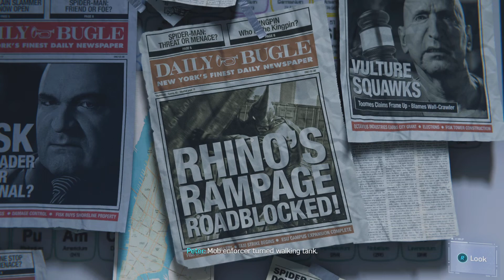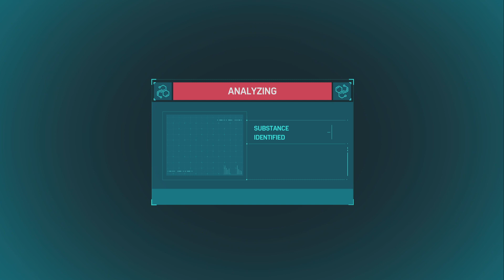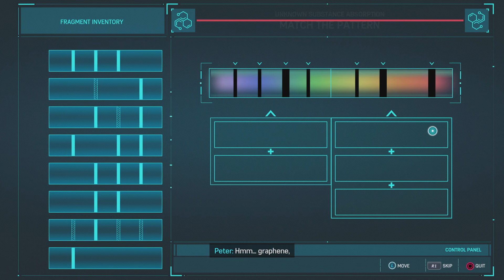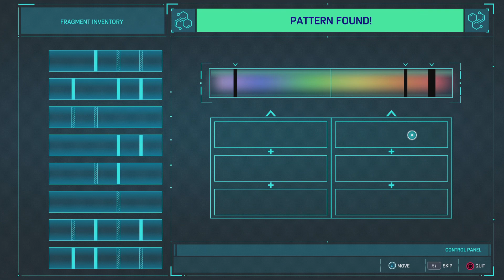Marvel's Spider-Man Remastered_Last Trophy